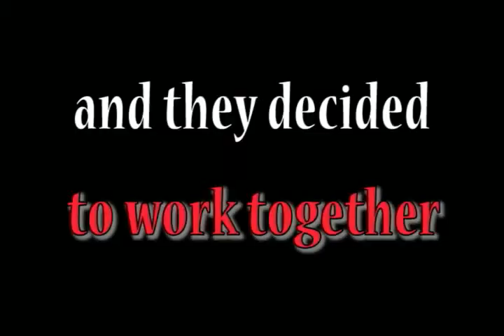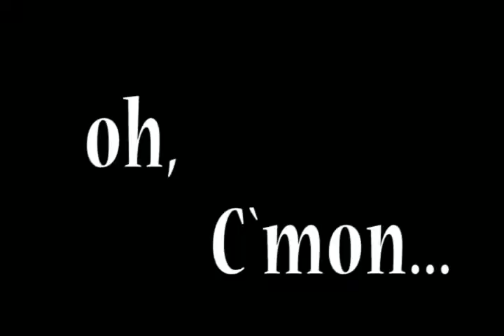HOW TO MAKE EVS?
This video was a part of an activity inside the seminar "EUROMED ALCHEMY" organized by the NGO H.A.I.
The aim of the activity is to reflect how the process is for acces to the EVS programm. The "stars" are volunteers and people who work every day in EVS projects.
EUROMED ALCHEMY was developed in NEA MAKRI (Athens) in may 2008.
Thanxs people!